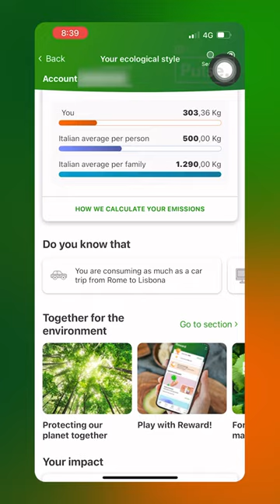Intesa Sanpaolo's Your ecological style journey | Pulse pick of the week | 16 Nov '23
Our Pulse pick of the week goes to Intesa Sanpaolo for their ‘Your ecological style’ journey. ❤️

This app feature does an excellent job of showcasing Intesa Sanpaolo’s commitment to being a green fintech and helping to tackle climate change. 🌍

This is a journey users will love, with an easy-to-understand breakdown of users’ carbon dioxide emissions related to their expenses, a vast array of information on the environmental impact, and even fun facts equating carbon consumption with that of a car taking a trip from Rome to Lisbon. 🇮🇹🚗🇵🇹

Pulse score = 4.4/5 ⭐️